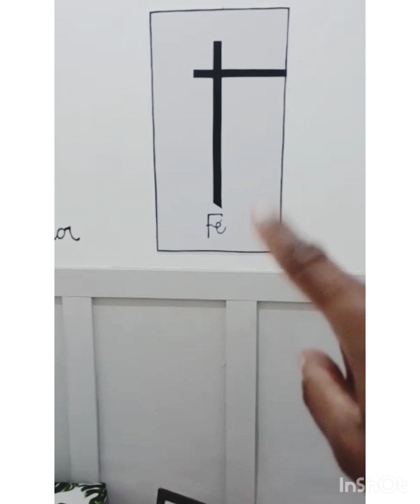hall novo / perfeito 🥰/gastei o mínimo